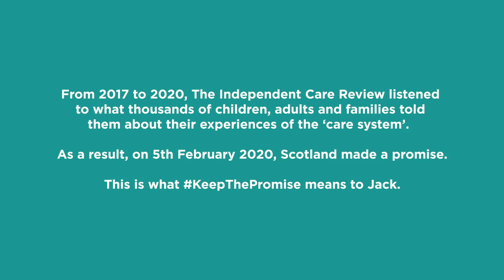Jack's Story (Part 2)